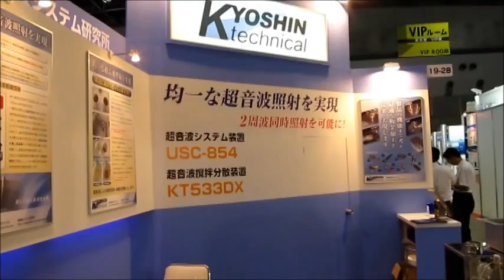超音波実験 Ultrasonic experiment